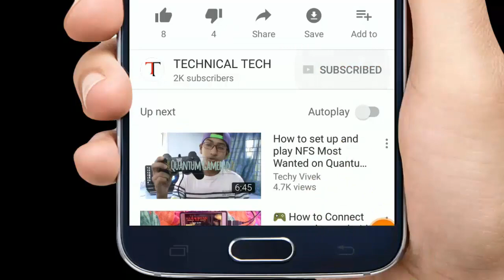NOVA NHT 1046 VS NHT 1070 TRIMMER | AFTER ONE YEAR REVIEW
NOVA NHT 1046 VS NOVA NHT 1070 (LIVE TRIMMING TEST). Beard Trimmer For Men under Rs 350.